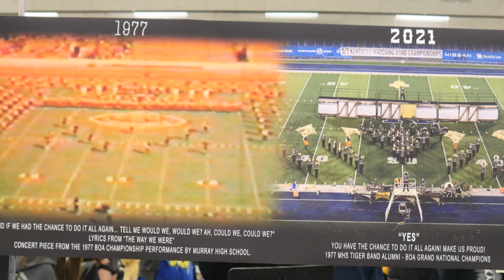Band 2021 PSA